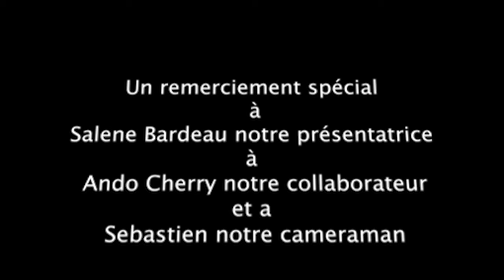Interview avec le R. P. J. Arthur Clergé à l'occasion de la fête du Sacré-Coeur de Jésus -Vialet